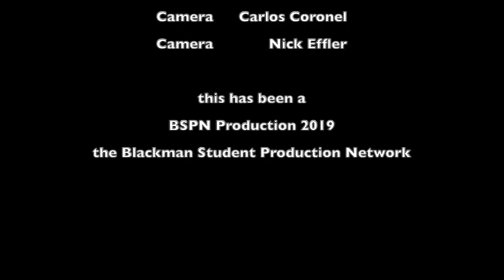Blackman High School Athletic Hall of Fame Inaugural Induction Ceremony November 9, 2019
On Saturday November 9th, Blackman High School inducted its first class of Hall of Fame Athletes into the Blackman High School Athletic Hall of Fame. The inductees included Lindsay Cisco, volleyball (04), I'tavius Mathers, football (12), David Price baseball (04), and Nathan Stephens, basketball (03). The ceremony was held in the athletic lobby a BHS.